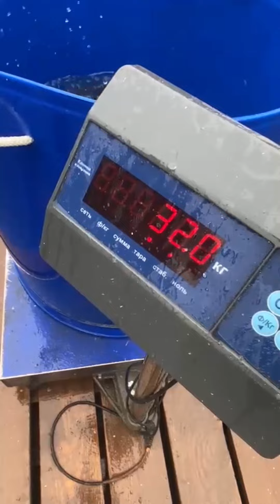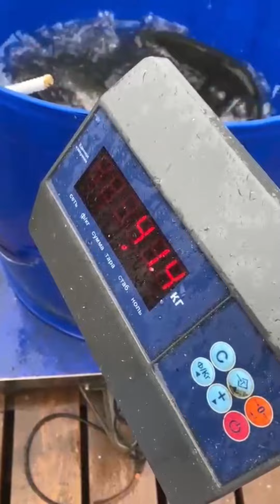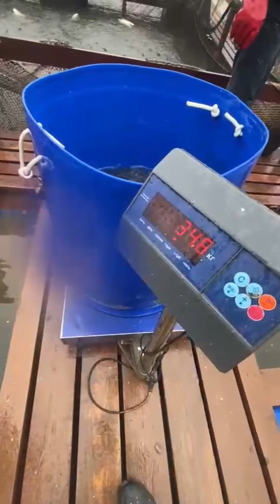ФОРЕЛЕВЫЙ СЕЗОН ОТКРЫТЗапуск 1000 кг. отборной Карельской форели.Часть 3.Рыболовный клуб «Чайка».